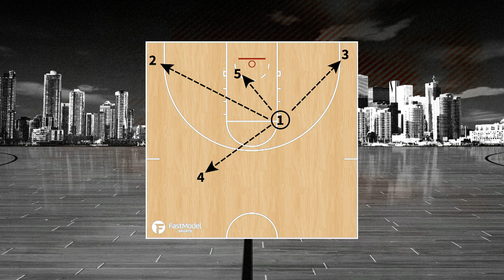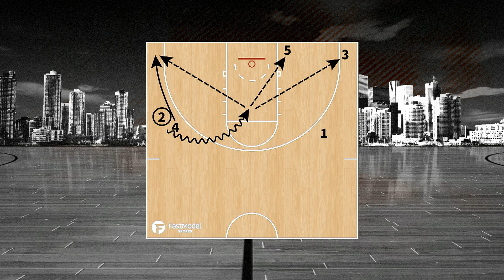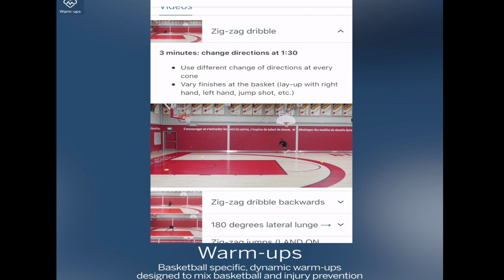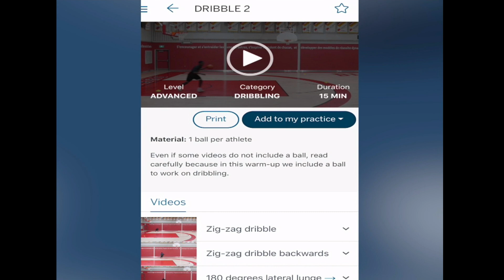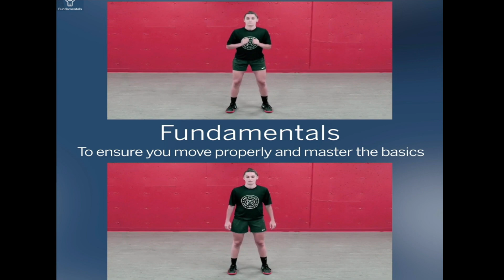DU CENTRE-VILLE : Montagnes russes pour les Raptors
Alexandre Tourigny discute des Raptors et de l'actualité dans le monde de la NBA, en compagnie de Max Boudreau et Charles Dubé-Brais. Ils reçoivent la visite de la physiothérapeute Élyse Jobin.